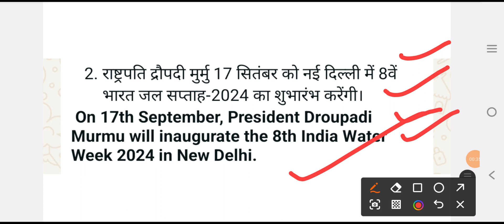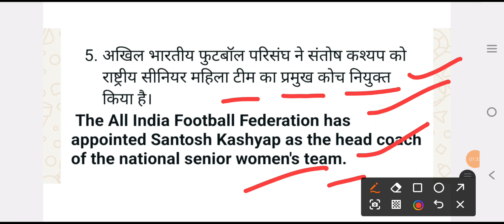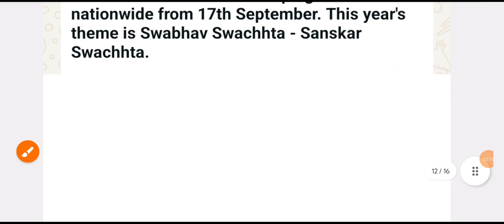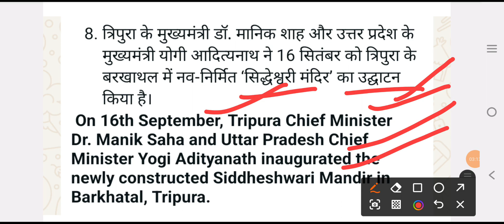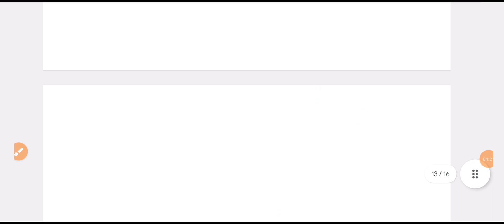Daily Current Affairs in World 🌍 in 1️⃣ Minute || Special Current Affairs For All Competitive Exams